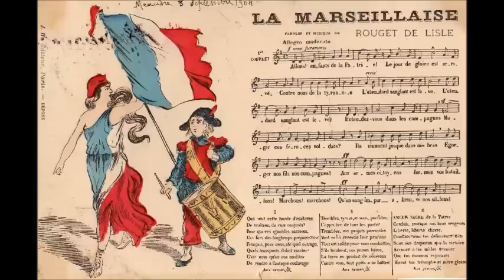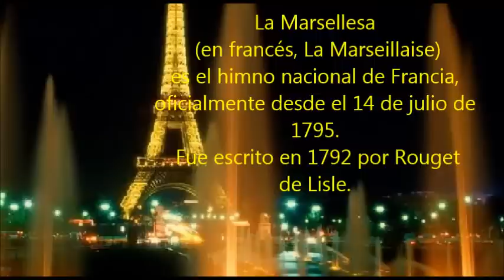ADOLFO CARABELLI - CON CORO - LA MARSELLESA - HIMNO FRANCES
Entre los aportes insolitos del tango se encuentra esta versión del himno Frances LA MARSELLESA con la orquesta  de ADOLFO CARABELLI .